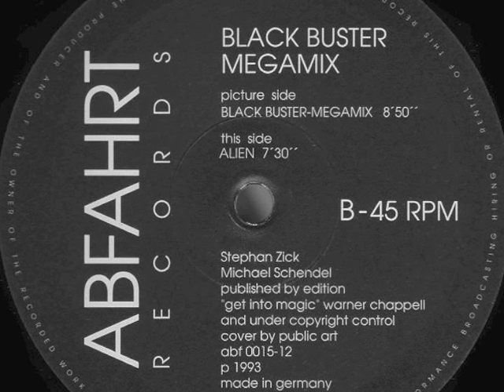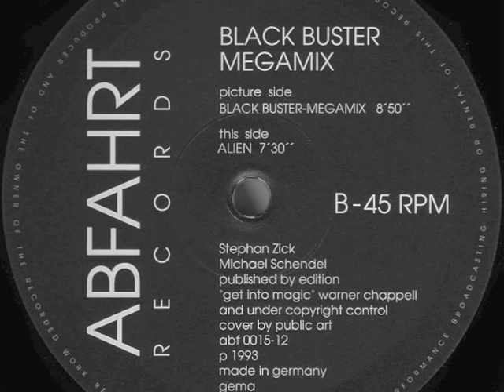In-Trance - Alien (1993)